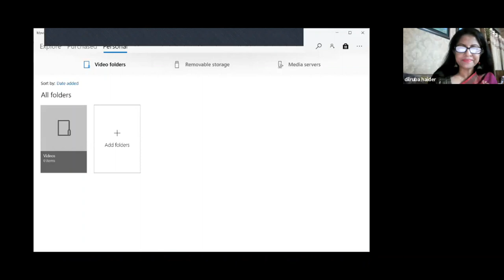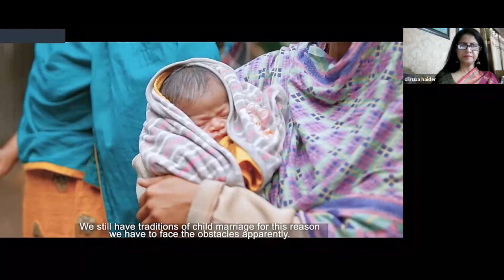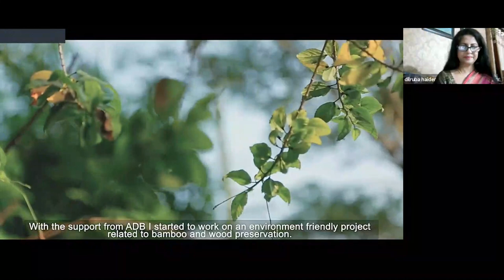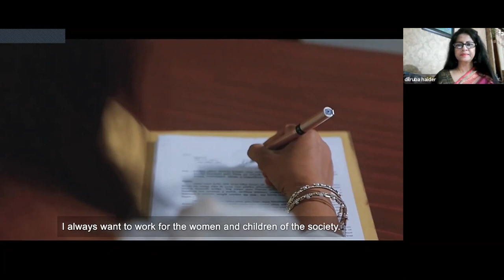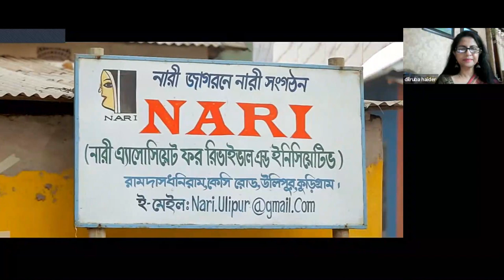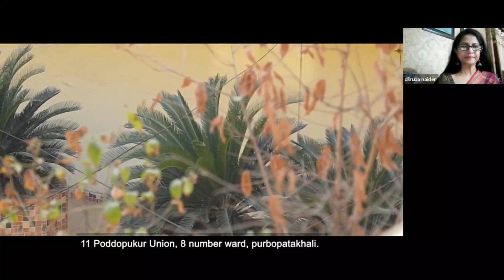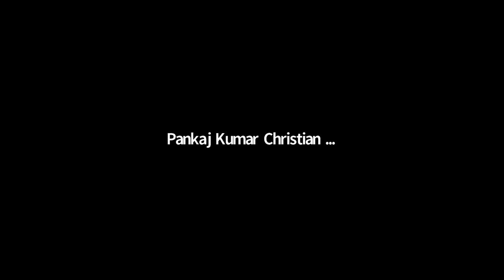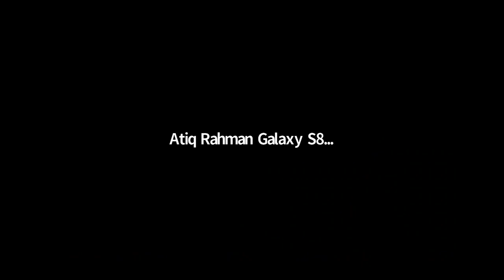Gobeshona Global Conference- Day 6 Session 10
Speakers
Ms. Saima Wazed(Chair)Shuchona , Chairman
Dilruba Haider(Moderator)
Prof. Saleemul Huq(Climate Champion)ICCCAD, Director
Ms. Khushi Kabir(Climate Champion)Social Activist
Dr. Maureen Fordham(Climate Champion)UCL, Professor
Ashrafunnahar Misti(Climate Champion)Women with Disabilities Development Foundation
Ms. Farida Easmin(Climate Champion)Nari Association for Revival and Initiative, Kurigram, Executive Director
Ms. Afroza Begum Alpona(Climate Champion)Disaster Management Committee, Kurigram, Vice Chaiman
Ms. Lipika Rani Boiragi(Climate Champion)Association for Social Development and Distressed Welfare, Khulna, Executive Director
Ms. Jannatul Mawa(Climate Champion)BINDU Nari Unnayan Shongothan, Sakthira, Executive Director
Ms. Masura Parvin(Climate Champion)Cyclone Prepareness Program, Satkhira, Unit Leader
Ms. Jahida Jahan(Climate Champion)Dokhiner Moshal, Satkhira, Reporter